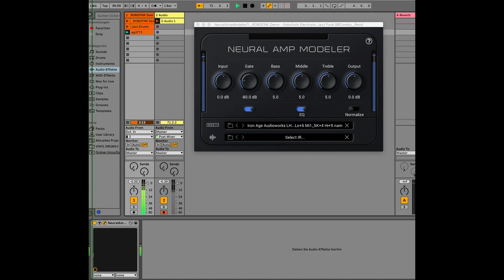A.I. RON AGE LH95 EQ PLUGIN EXTENSION FOR NAM! (AU, VST3) Demo Video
A.I. RON AGE LH95 EQ PLUGIN EXTENSION FOR NAM! (AU, VST3)

The Iron Age LH95 is a highly flexible, discrete class A active equalizer in the 500 series format inspired by the Siemens W295B

You will get our favorite setting of this amazing sounding eq

Low Boost +6db

Mid Boost 1_5K +4db

High Boost +9db

Introducing the revolutionary new software extension, „A.I. RON AGE LH95 EQ PLUGIN EXTENSION FOR NAM! (AU, VST3)!“ - the next level of non-linear impulse response making using AI machine learning.

With A.I. RON AGE LH95 EQ PLUGIN EXTENSION FOR NAM! (AU, VST3) we captured the tube saturation, overdrive, and distortion characteristics of analog devices like a Tape recorder, Tube Amp, Mic Pre, Limiter, Compressor, and Guitar Pedals like never before.

This cutting-edge technology uses AI machine learning neural networks to create non-linear impulse responses that accurately replicate the sound of analog devices, which normal impulse responses cannot do.

You will only need to get the free plugin (NAM) that lets you use these AI machine learning non-linear impulse responses.

and load the .nam files into the plugin to enjoy the next level of realistic analog eq sound.

The Plugin that you need to use these files are available for free in various formats including Windows 10/11 64-bit (VST3,), Mac 10.15 and up (AU, VST3)

Don't settle for dull and lifeless Digital sound - get theA.I. RON AGE LH95 EQ PLUGIN EXTENSION FOR NAM! (AU, VST3) and experience the next level of non-linear impulse response making.

These sounds amazing on Drums, Bass, guitars, vocals, keyboards, synths etc. you name it!

Intro Price 5$ for the first 20 customers